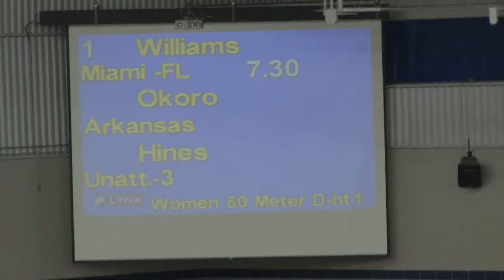Hill and Williams at UK meet.mov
Seniors Devon Hill and Tarika Williams won the 60-meter hurdles and 60-meter dash, respectively at the University of Kentucky Invitational (1/14/12). Watch the two races and see how they each ran the nation's second-best times.